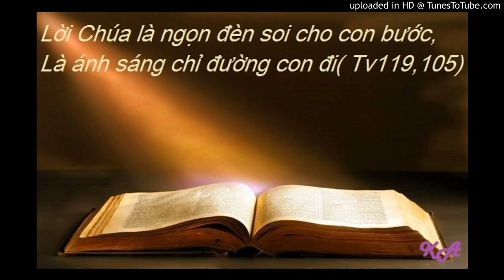Bài đọc 30-10-2016 ( Chúa Nhật 31 TN C)